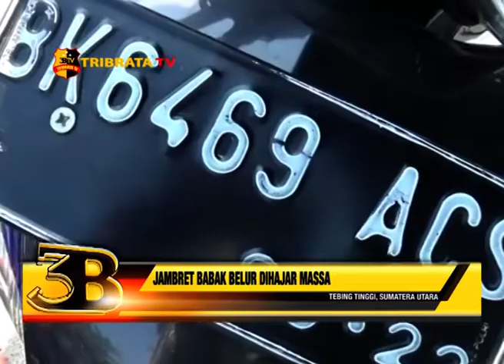JAMBRET BABAK BELUR DIHAJAR MASSA